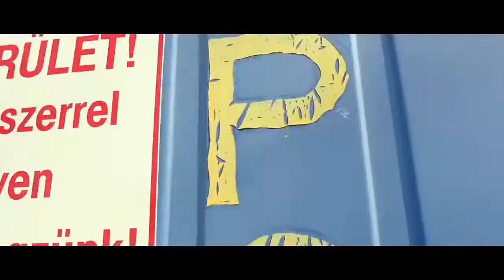✪ Mercedes W140 SUV✪ movie scene ✪